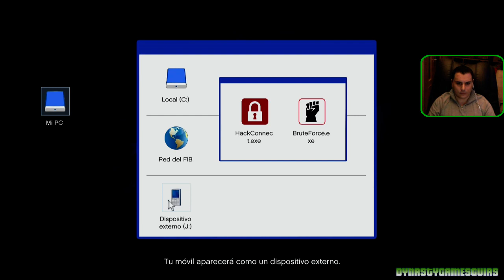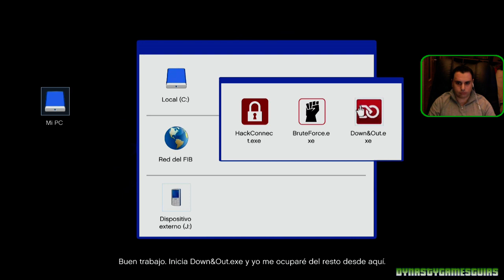GTA V Guía Walkthrough #23 Misiones principales en Oro 100% Español - Sin puntería asistida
Gamertag Xbox 360 y One: sergio sc
ID Playstation 3 y 4: SergioSC
Steam: sergiosc
Skype: dynastygamesguias

Desglose de misiones que se muestre en el video:
Breakdown of missions that is displayed in the video:

Misiones principales en Oro:
Main missions in Gold:

59-69 Asalto al FIB "Tejado" 100% medalla en Oro /  The Bureau Raid (Roof Entry) 100% Gold Medal:

Descripción:

Los Santos, una extensa y soleada metrópolis llena de gurús de autoayuda, aspirantes a estrellas y famosos en decadencia, en su día la envidia del mundo occidental, lucha ahora por mantenerse a flote en una era de incertidumbre económica y "realities" baratos.

En medio de la confusión, tres criminales muy diferentes barajan sus probabilidades de supervivencia y de éxito: Franklin, un estafador callejero en busca de oportunidades de verdad y mucho dinero; Michael, profesional exconvicto, cuyo retiro no es tan prometedor como él hubiera esperado; y Trevor, un maníaco violento motivado por la posibilidad de encontrar drogas baratas y el próximo atraco importante. Agotadas las opciones, esta banda lo arriesgará todo en una serie de atrevidos y peligrosos atracos que marcarán sus vidas.

Grand Theft Auto V es el juego de mundo abierto más grande, más dinámico y más diverso jamás creado. Combina historia y jugabilidad de un modo nuevo, mientras los jugadores entran y salen repetidamente de las vidas de los tres personajes principales. Gracias a esta dinámica, participan en todos los aspectos de la historia entrelazada del juego.

Los sellos de esta rompedora saga están presentes en todo el juego, desde una increíble atención al detalle hasta el oscuro sentido del humor de Grand Theft Auto sobre la cultura moderna. Además, se ha dado un nuevo y más ambicioso enfoque al multijugador de mundo abierto.

Grand Theft Auto V, desarrollado por los creadores de la serie, Rockstar North, estará disponible el 17 de septiembre para Xbox 360® y PlayStation®3.